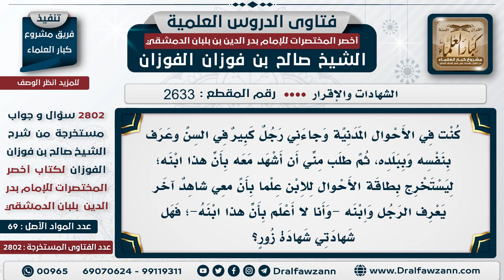2633 2802 هل يجوز الشهادة لشخص بشيء لا تعلمه؟ الشيخ صالح الفوزان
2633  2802 هل يجوز الشهادة لشخص بشيء لا تعلمه؟   الشيخ صالح الفوزان
السيرة الذاتية :
للاشتراك في قناة الشيخ صالح الفوزان
لمشاهدة حلقات فتاوى على الهواء كاملة

للاستفسار والإقتراحات والدعم
رئيس الفريق
لمشروع كبار العلماء